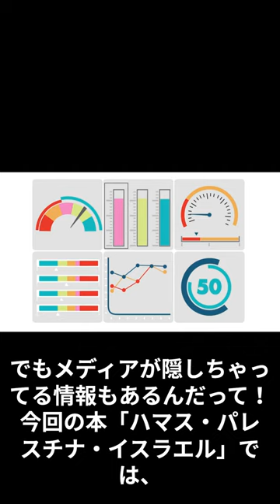ハマス・パレスチナ・イスラエル メディアが隠す事実 (扶桑社新書) 飯山 陽 飯山 陽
ハマス・パレスチナ・イスラエル－ーメディアが隠す事実 (扶桑社新書)　飯山 陽 飯山 陽